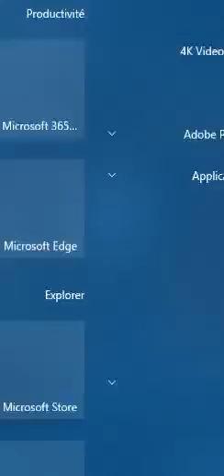Comment Choisir des Amis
Choisir des amis nécessite de chercher des personnes qui partagent vos valeurs et intérêts. Optez pour ceux qui sont honnêtes, loyaux et bienveillants. Les amis doivent vous soutenir dans les moments difficiles et célébrer vos succès. Privilégiez ceux avec qui vous pouvez être vous-même sans jugement. La confiance mutuelle est essentielle. Évitez les personnes toxiques ou négatives. En résumé, choisissez des amis qui enrichissent votre vie et vous encouragent à être la meilleure version de vous-même.
Dans cette vidéo, nous parlerons de comment choisir des amis qui vous soutiendront et vous inspireront. Apprenez à reconnaître les qualités importantes chez vos amis potentiels pour créer des relations saines et positives dans votre vie!